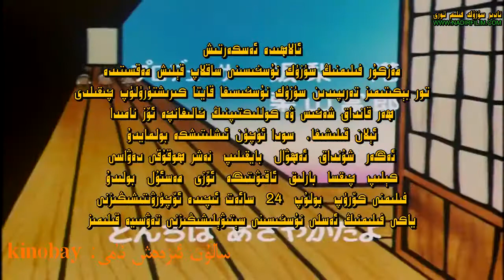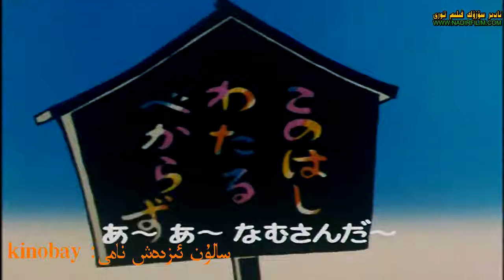ئەقىللىق يىشۇ 1